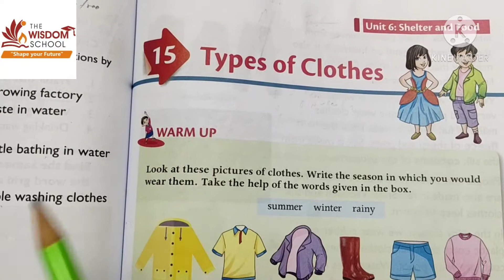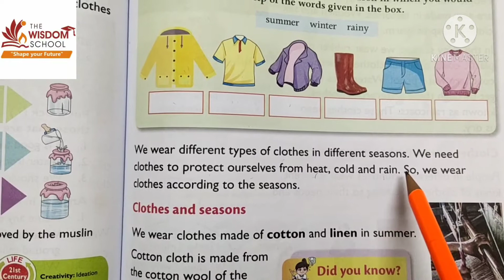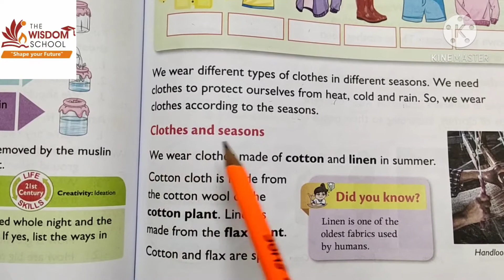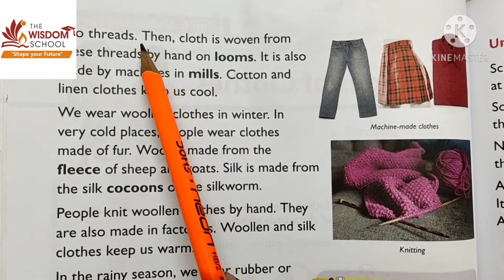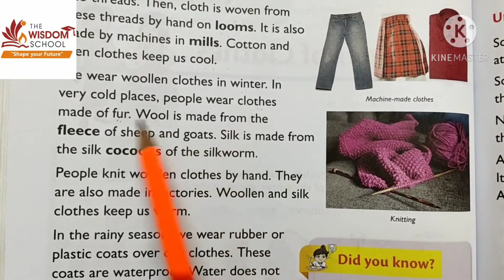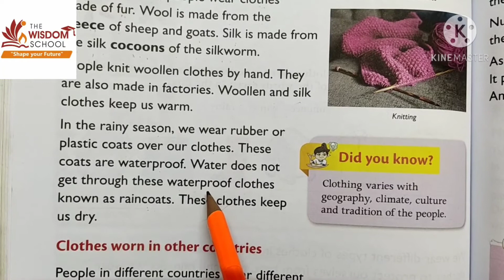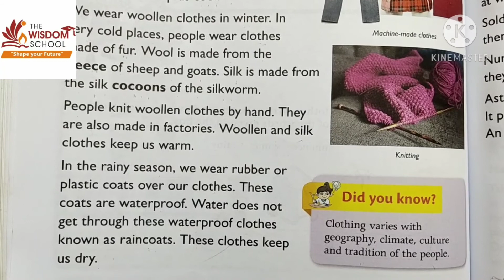Grade 2 /EVS /L 15 Types of clothes Reading /07 Jan